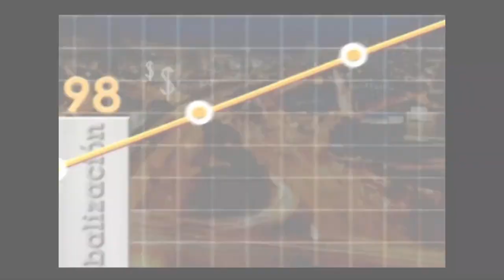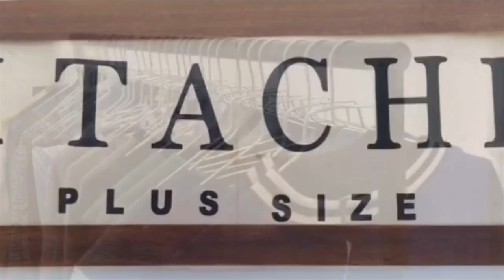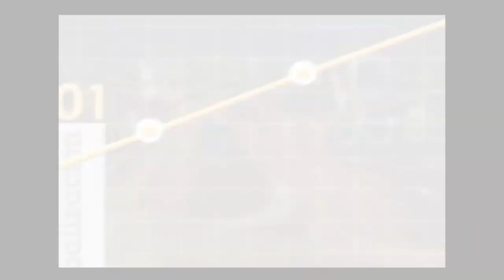Capital Semilla para aportar al emprendimiento en Medellín [Negocios en Tm] ®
Capital Semilla para aportar al emprendimiento en Medellín

Apoyar el emprendimiento innovador es el objetivo de este concurso que premia a las y los mejores en emprendimiento en la ciudad de Medellín.

De la mano de Creame Incubadora de empresas, la Alcaldía de Medellín ha generado un alto impacto, dinamizando el ecosistema del emprendimiento con esta herramienta que mejora la calidad de vida de los y las emprendedoras y sus entornos.